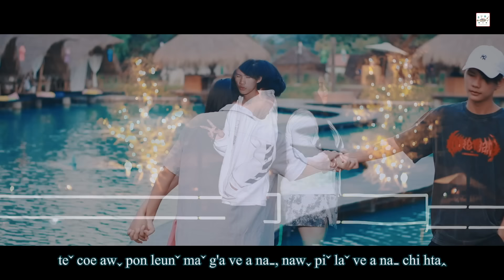Leunˇ Baˍ K'ai Yoˬ - Caˬ Bon Shinˉ & Me Mee #2023 Lahu Love Song# Offical MV..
Copyright : Hkawˇ Kaˇ Han Mawˬ - Lahu Channel.
Title - Leunˇ Baˍ K'ai Yoˬ
Composer - Caˬ Bon Shinˉ & Neˬ Haˍ Miˆ
Vocalist - Caˬ Bon Shinˉ & Me Mee
Model - Caˬ Bon Shinˉ , Wai Yan Phyo , Na Veˆ Ba & awˬ chawˇ
Mixing & Mastering - Harbarno Sheh
Studio - M Star
Camera & Edit - CCD
Director - Me Mee & CCD